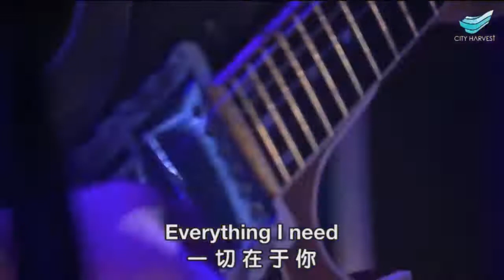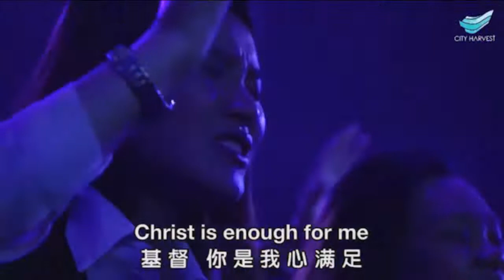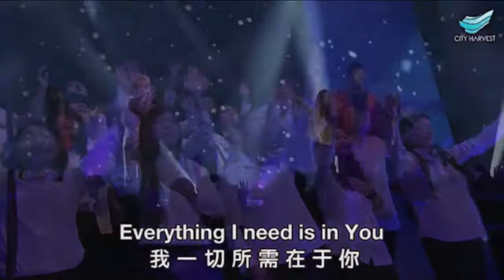Christ is Enough - Santiago Mitchelle